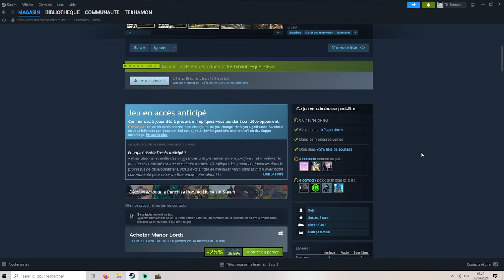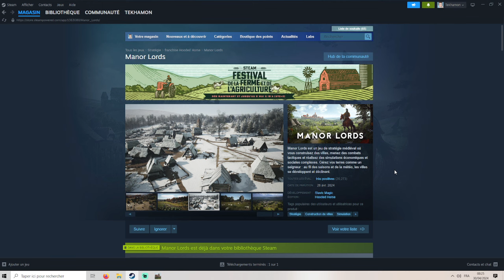Nelsonia, ma colonie :p [FR] [PC] Manor Lords #01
Merci à Antony Floyd et Hooded Horse pour la clef Steam ;)

"Manor Lords est un jeu de stratégie médiéval où vous construisez des villes, menez des combats tactiques et réalisez des simulations économiques et sociales complexes. Gérez vos terres comme un seigneur : au fil des saisons et de la météo, les villes se développent et déclinent."

On s'attend à quelque chose de beau et c'est le cas !
L'ambiance est là aussi et on découvrira assez vite quelques escarmouches contre les bandits à l'épisode 3 et 4.

Que du plaisir perso et je trouve que c'est un excellent jeu pour n'importe quel joueur casual, il est très bien optimisé.